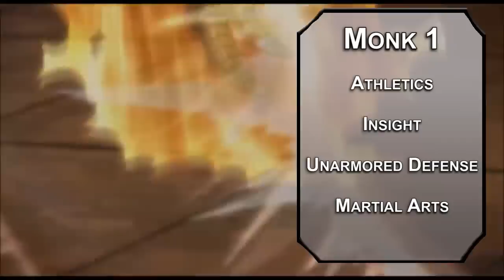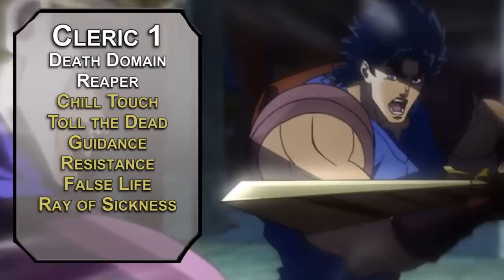How to Play Dio Brando in Dungeons & Dragons (Jojo's Bizarre Adventure Build for D&D 5e)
Today we have a build for Dio in D&D 5e! If you love Jojo's Bizarre adventure, you probably love it's best villain! Combining vampiric powers with a Stand, this build gets really nasty, one of the highest damaging builds we've ever made.